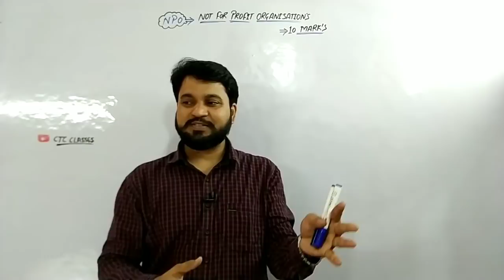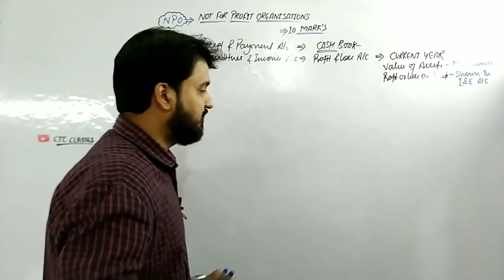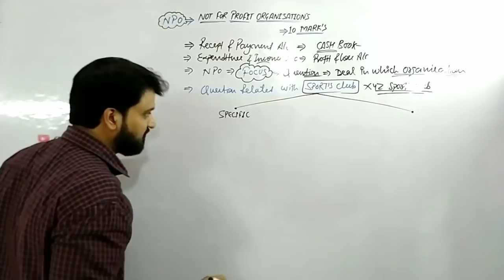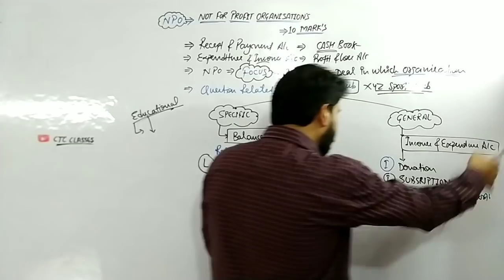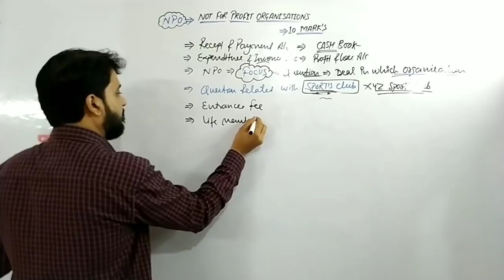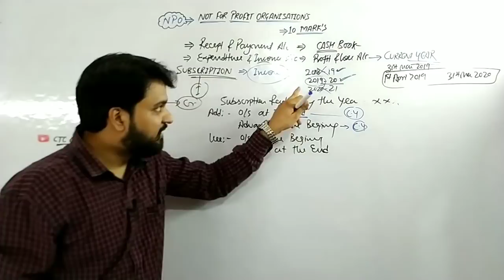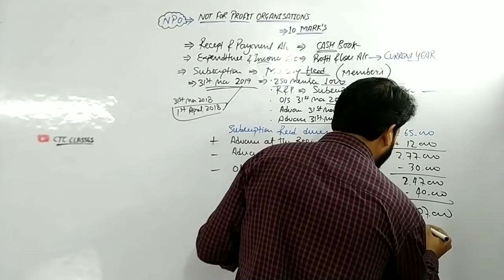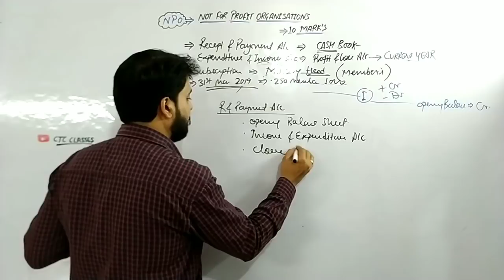NPO l NPO CA Foundation l All Concepts l CTC Classes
Past 4 Attempt Questions Solved with Concepts